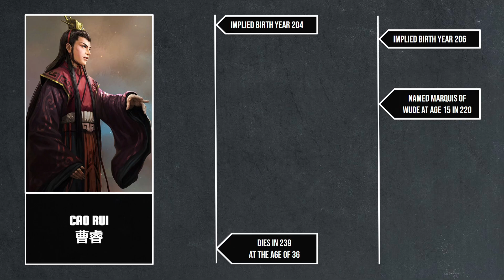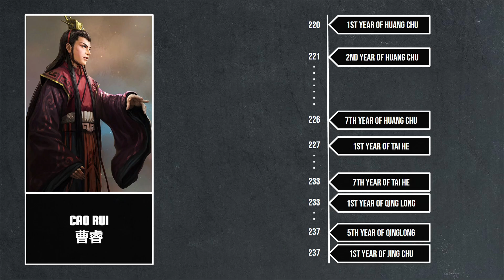Childhood | The Reign of Cao Rui Let's Talk Lore E01